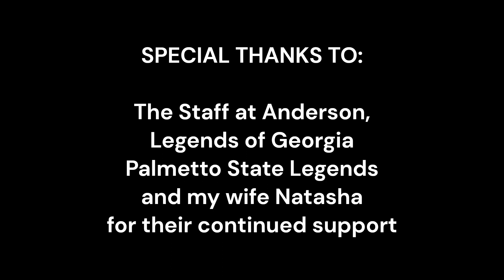230930 USLCI Legends @ Anderson Motor Speedway